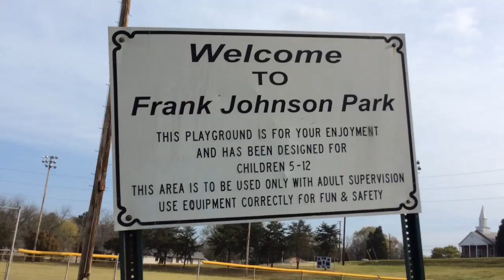Highlights of special tax projects as $280 million referendum vote nears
Macon voters will decide Nov. 8 whether to continue the SPLOST that will pay for numerous capital improvement projects.